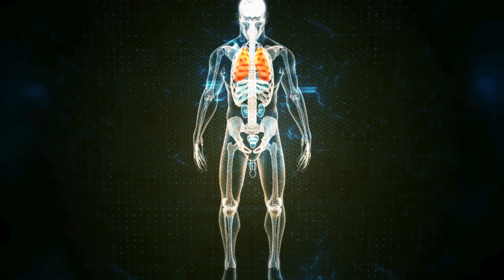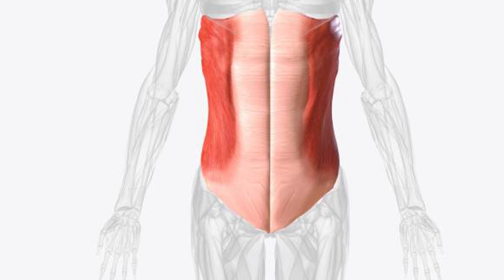Naaf Sahi Karne Ka Tarika - Naaf Ka Utar Jana | Naaf Ka ilaj in Urdu -Belly Button Pain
A malpositioned navel (ناف کا اتر جانا) or umbilicus, is when the umbilicus is not in its typical central position on the abdomen. This condition can arise from a variety of causes and may require different treatments depending on the underlying issue. Here’s a detailed look at the causes and treatments:
Causes of Malpositioned Navel
1. Congenital Abnormalities:
□ Anatomical Variations: Some individuals are born with a navel that is slightly off-center. This can be a normal anatomical variation with no significant health implications.
□ Umbilical Malformations: Rare congenital conditions can cause noticeable displacement or abnormalities in the umbilicus.
2. Surgical Effects:
□ Abdominal Surgeries: Surgeries such as appendectomies, cesarean sections, or other abdominal procedures can alter the position or appearance of the navel.
□ Scar Tissue Formation: Scar tissue from previous surgeries can affect the position and appearance of the umbilicus.
3. Trauma or Injury:
□ Physical Trauma: Injuries to the abdomen can lead to changes in the position of the navel.
o Post-Trauma Changes: Healing processes following trauma might cause shifting or distortion of the umbilicus.
4. Abdominal Wall Changes:
□ Hernias: An umbilical hernia occurs when tissue pushes through an opening in the abdominal wall near the umbilicus, potentially altering its position.
□ Weight Changes: Significant weight loss or gain can affect the skin and tissue around the navel, potentially causing a shift in its position.
5. Medical Conditions:
□ Umbilical Hernia: Common in infants and adults, this condition can cause the navel to protrude or appear displaced.
□ Other Abdominal Conditions: Conditions that affect the abdominal cavity or wall might indirectly cause changes in the umbilicus.
Diagnosis
To determine the cause of a malpositioned navel, a healthcare professional might:
□ Perform a Physical Examination: Assess the appearance and position of the navel and check for any associated symptoms.
□ Review Medical History: Consider past surgeries, injuries, or medical conditions that could impact the umbilicus.
□ Conduct Imaging Tests: In some cases, imaging studies such as ultrasound, CT scans, or MRI may be used to evaluate underlying conditions.
Treatment Options
Treatment for a malpositioned navel depends on the underlying cause:
1. No Treatment Needed:
□ Anatomical Variations: If the malposition is a minor variation and not causing discomfort or functional issues, no treatment may be necessary.
2. Surgical Interventions:
□ Hernia Repair: If an umbilical hernia is the cause, surgical repair may be needed to reposition the navel and correct the hernia.
□ Reconstructive Surgery: In cases where surgery has significantly altered the position of the navel, reconstructive surgery might be considered to restore its appearance.
3. Management of Underlying Conditions:
□ Addressing Abdominal Conditions: Treating the underlying condition, such as managing weight or addressing scar tissue, might help in correcting the navel’s position.
□ Trauma Care: For trauma-induced changes, appropriate care and management of the injury and healing process are essential.
4. Cosmetic Procedures:
□  Navel Reconstruction: For purely cosmetic concerns where the malposition causes distress, cosmetic procedures might be an option to reposition or reshape the navel.